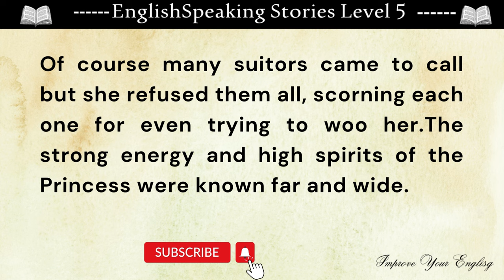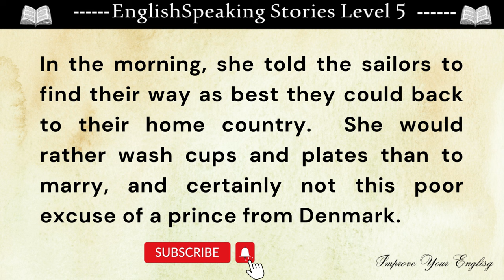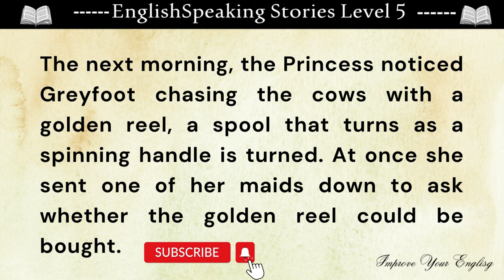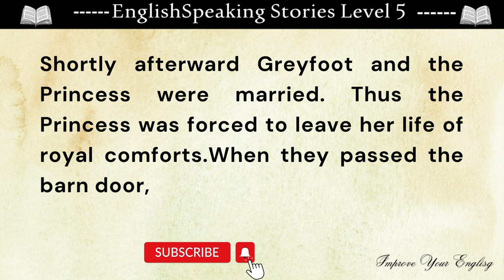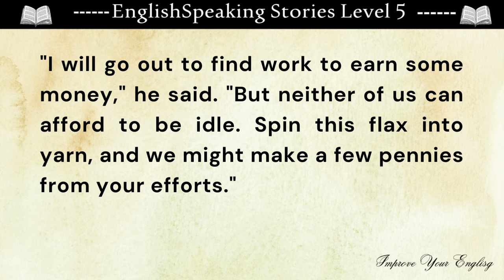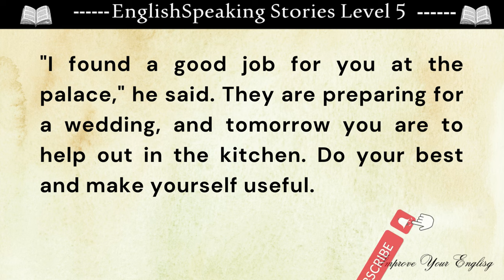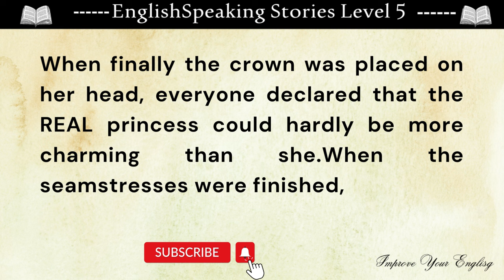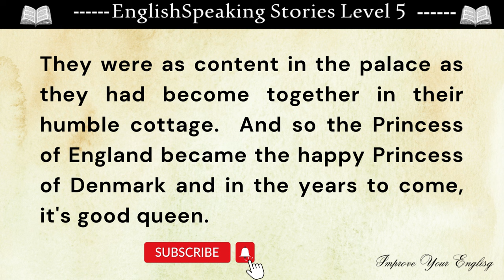Learn English Through Stories Level 6 || Time Changes All Things || Graded Reader || Improve English